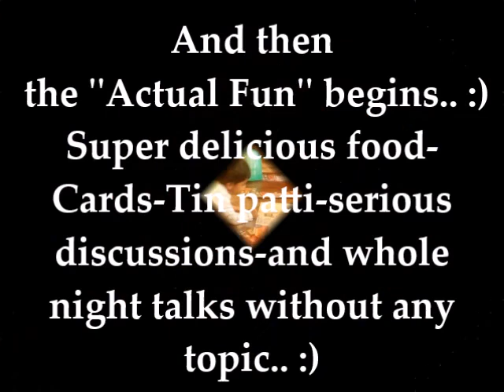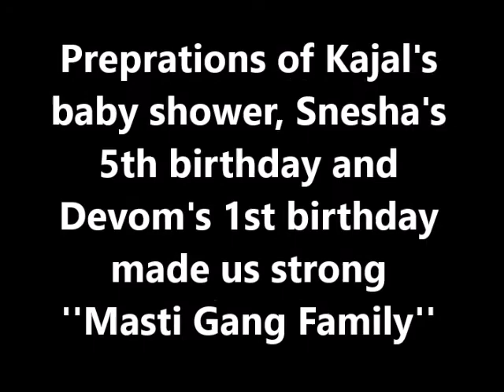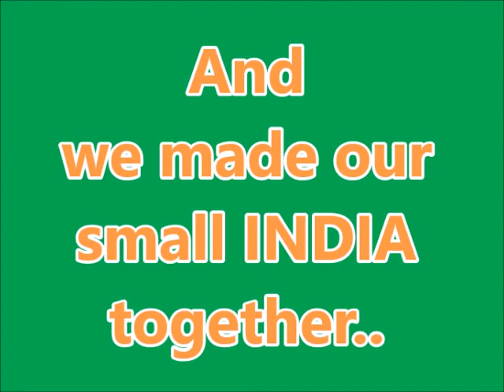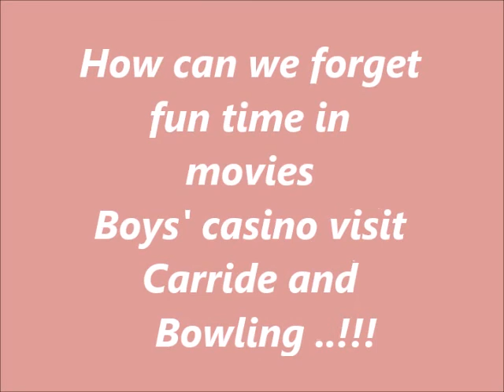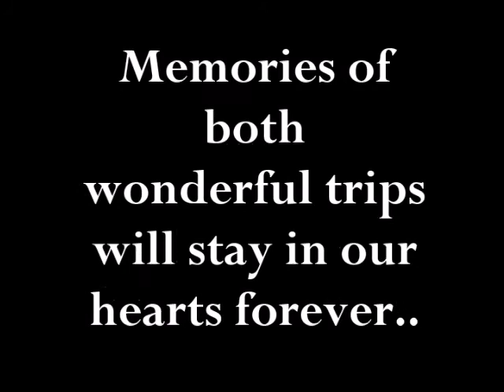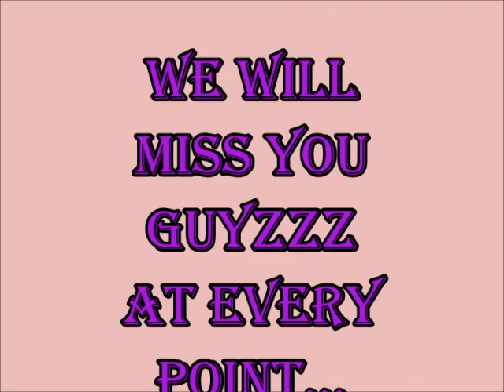Best of Masti Gang..